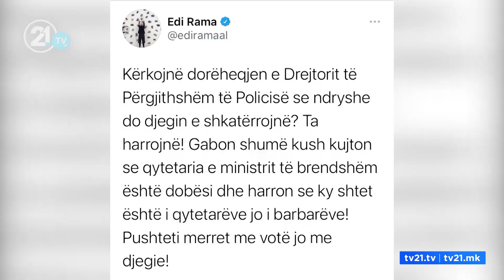Edhe sot protesta në Tiranë: Të largohet Ardi Veliu! Gjykata vendos “arrest me burg” për policin